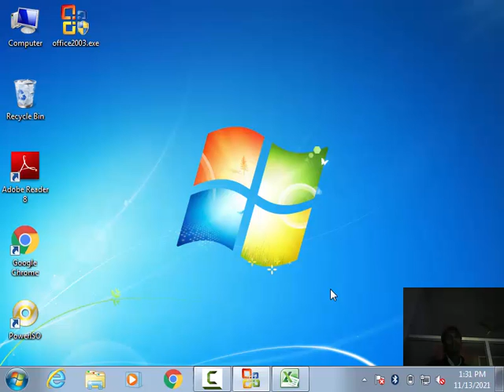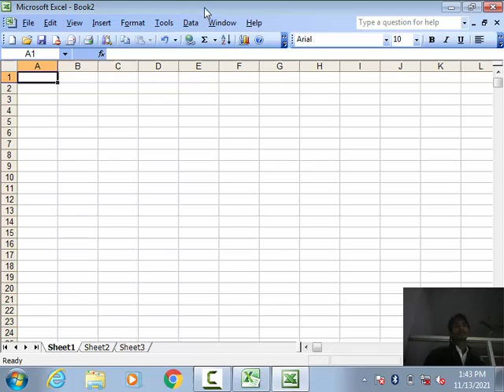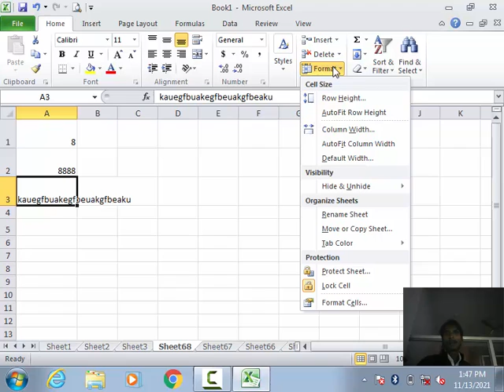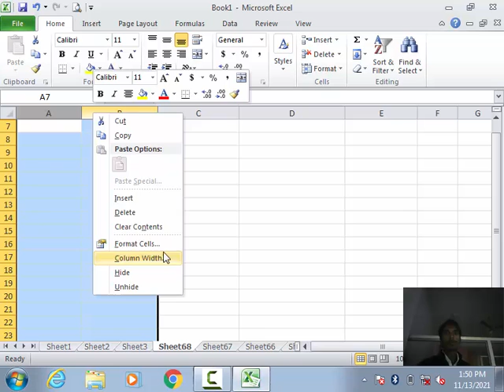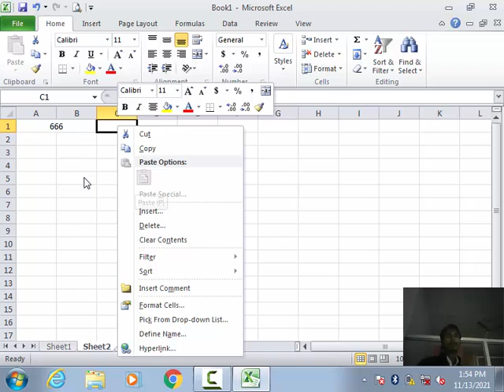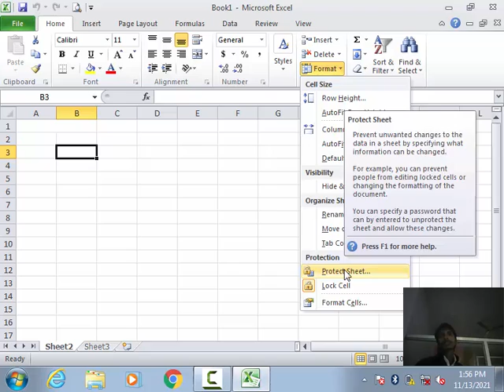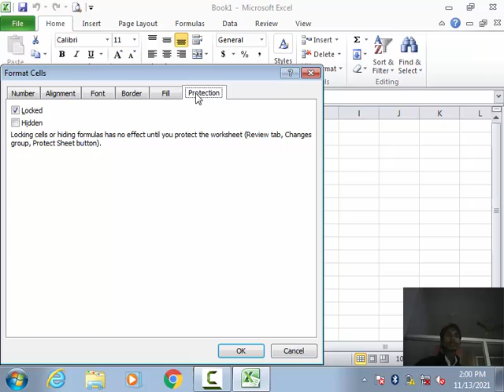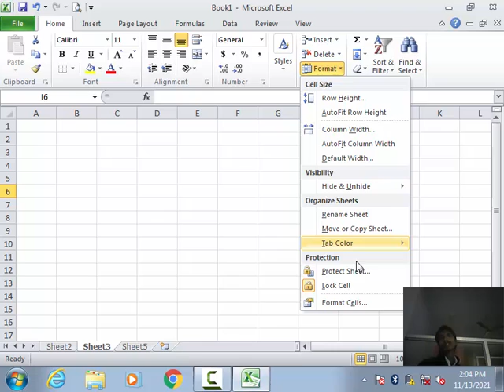4. Microsoft Excel 2010 | Home Menu part 4 | Manage Sheet |Cell Size(Row Height Width ,Column Width)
4. Microsoft Excel 2010 | Home Menu part 4 |Insert Sheet|Delete Sheet|Rename Sheet| Cell Size(Row Height,Auto Fit Height,Column Width)

Format Cell ( Number,Alignment, Font ,Border Fill),

Delete Row
Insert Row
Delete Column
Insert Column
Hide Row
Hide Column
Insert Sheet
Delete Sheet
Rename Sheet
Tab Color
Protect Sheet
Lock Cell